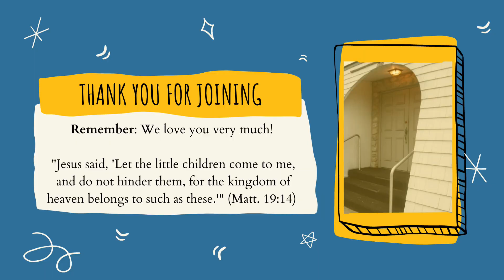Joseph meets and Angel [LCC KIDS]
We're in Matthew chapter 1 this week and learning about how Joseph learned about Jesus and was obedient to raise him as his own.